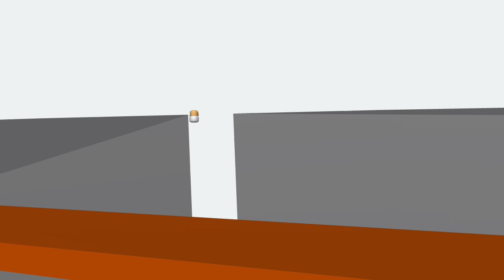Kic a Baby In Builder